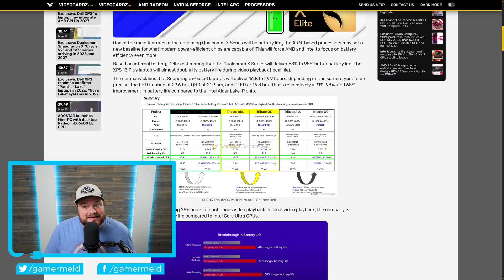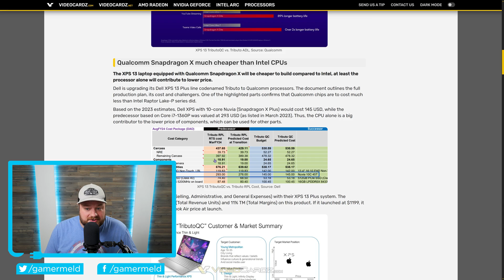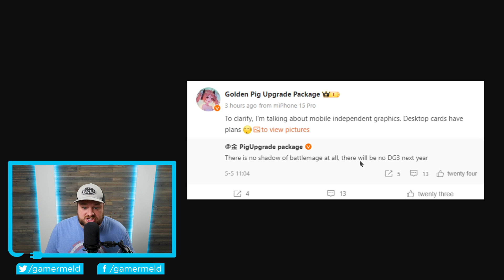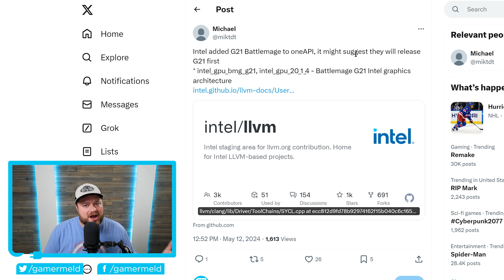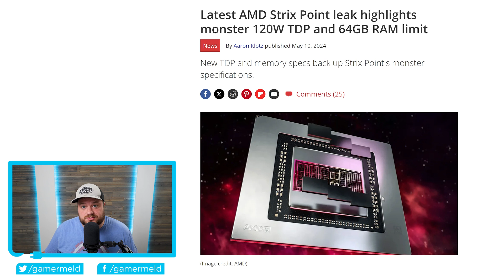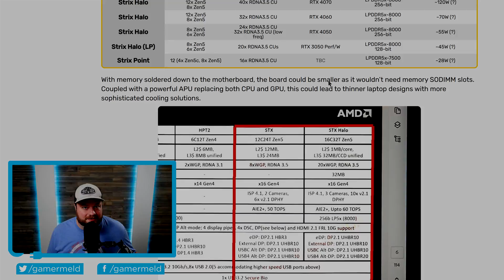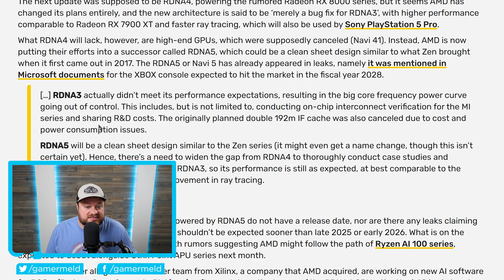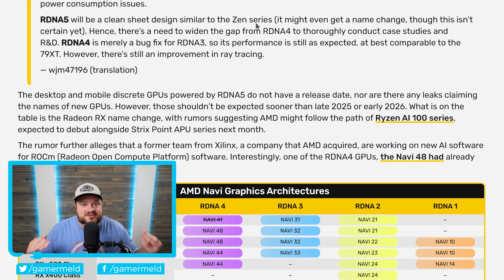RX 9000 Is The RYZEN of GPUs!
Play War Thunder now for free with my link, and get a massive bonus pack including vehicles, boosters and more

RX 9000 is set to be a massive change, AMD's monster APU leaks, RDNA 4 was added, Intel's Battlemage gets spotted and a new CPU competitor destroys Intel!

TIMESTAMPS
0:00 New CPU Competitor Destroying Intel
3:43 Battlemage Spotted
5:00 RDNA 4 Is Added
5:53 AMD's Monster APU Leaks
7:50 RX 9000 Is The ZEN Of GPUs